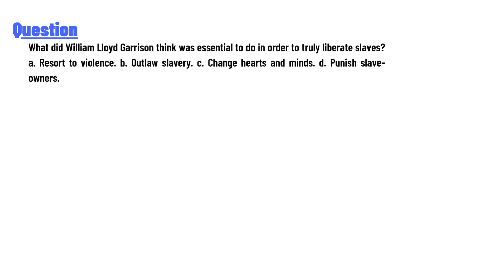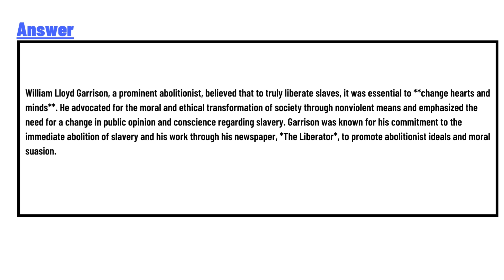What did William Lloyd Garrison think was essential to do in order to truly liberate slaves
"What did William Lloyd Garrison think was essential to do in order to truly liberate slaves? a. Resort to violence. b. Outlaw slavery. c. Change hearts and minds. d. Punish slave-owners.